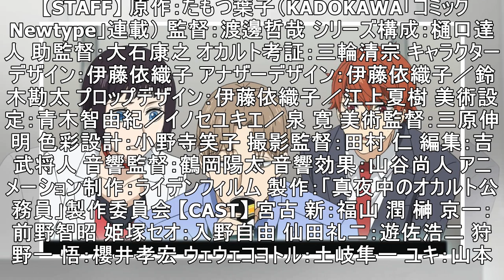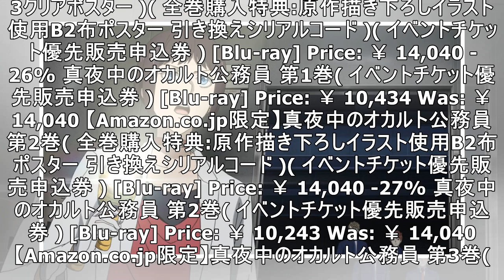『真夜中のオカルト公務員』第5話のあらすじ＆場面カット解禁！ 新と榊が着いたのはアナザーが引き起こした異空間